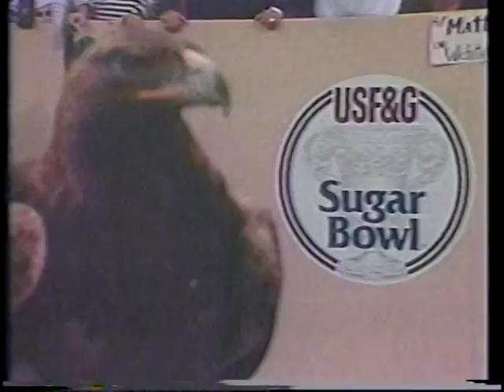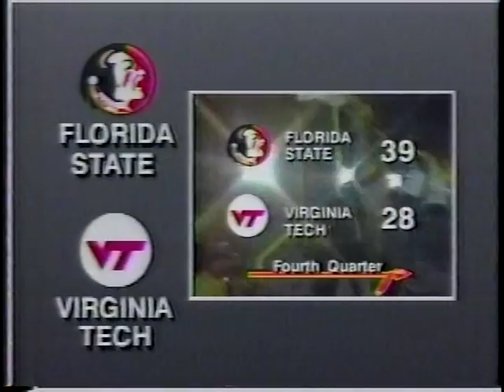1990 FSU Joins the ACC, Bowden Show vs Ga So. , Tulane, Virgina Tech & Miami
Highlight begin as
:00 What conference will FSU join?
2:00 FSU vs Vir Tech with a Terrell Buckley story
4:00 NFL Falcons highlights including Bobby Butler and Deion
6:00 ACC and FSU reports
9:20 FSU vs Ga Southern previews and the ACC joining
11:20 FSU vs Ga Southern Bobby Bowden show (1990 Fiesta Bowl) Great moments (18:30)
27:00 FSU vs Tulane Bobby Bowden show (1982 Gator Bowl vs WV) Great moments (31:54)
40:15 Terrell Buckley vs Virginia Tech INT Return on Sunshine Network
42:00 FSU vs Vir. Tech Bobby Bowden Show (Ron Sellers) Great moments (50:00)
56:30 FSU lose to Miami Bobby Bowden show  (1988 Miami game) Great moments (1:03)